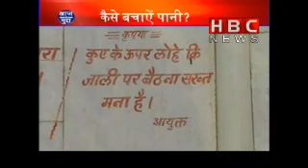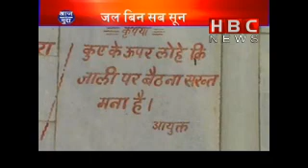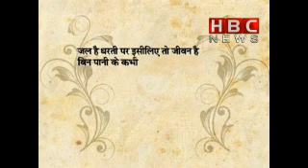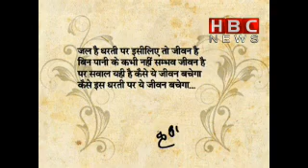Pani Bina Sab Sun part3 | HBC NEWS| AAJ KA MUDDA